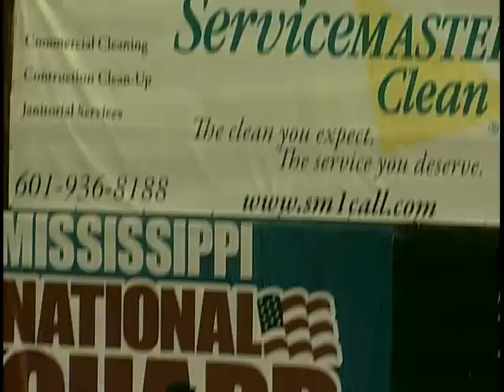Joey T. Terdoslavich